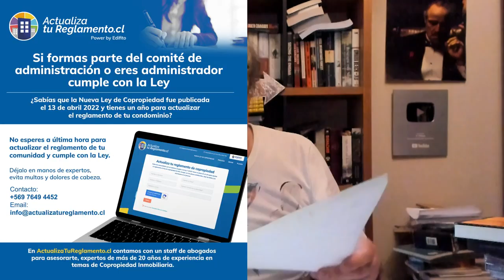El Villegas 23 de Enero- El descalabro de Vallejo